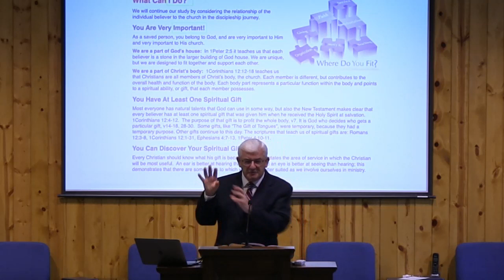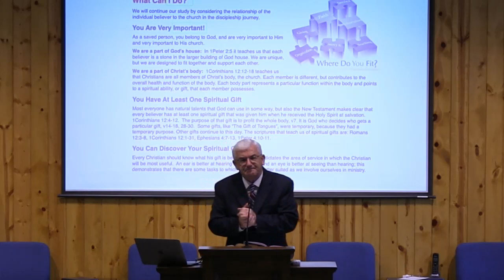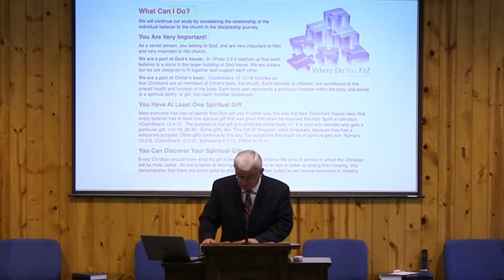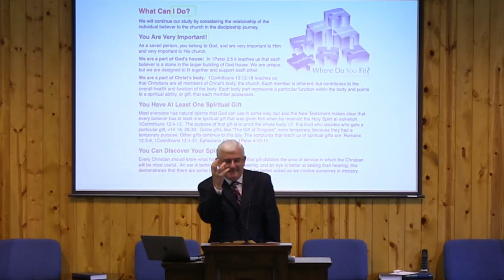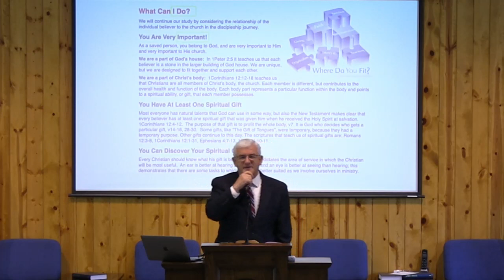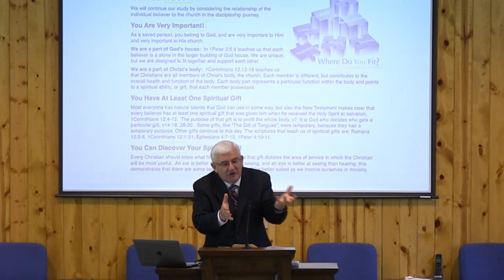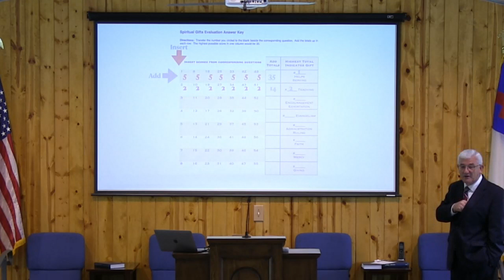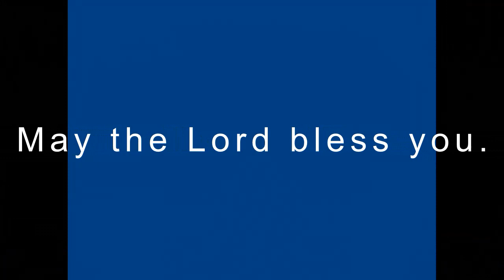"What Can I Do?" (12) with Pastor Tom Fittis- 06.25.2023